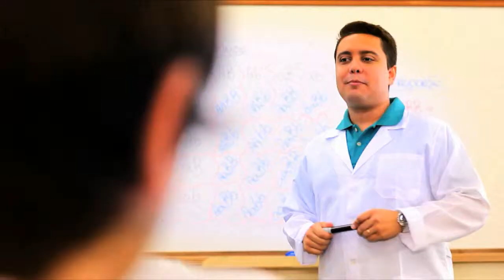Colégio Santa Cecília - Ensino Médio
Comercial produzido pela Release Eletrônico em HDTV, para o Colégio Santa Cecília. Esse comercial faz parte de um pacote de 3 filmes. Direção Fernando Morino Dovalo, Criação Eduardo Lima, Coordenação de produção Melissa Xisto, Edição e Finalização Jairo Rocha, DIreção de Arte Lucas SIlvestre, Coordenação Geral, Silvio Reis Junior.